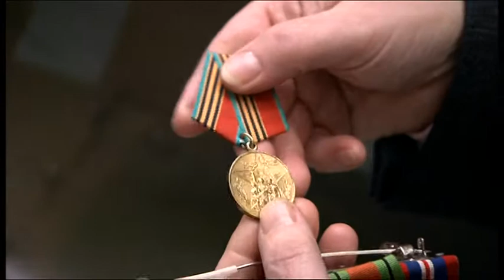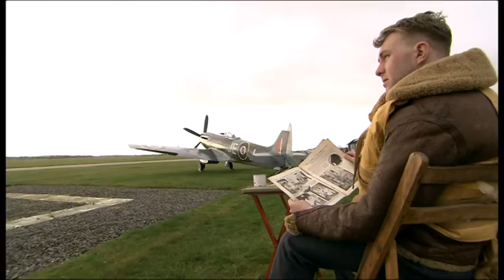The One Show 2012 - Spitfire (With Studio Links)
Presenter: John Sergeant
Director: James Brailsford